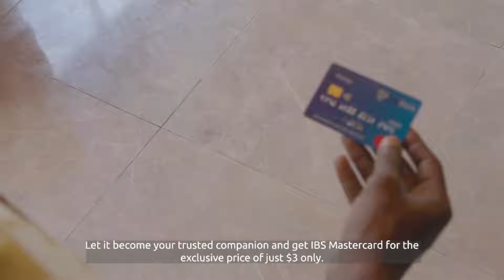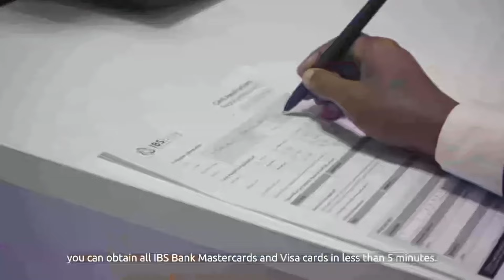Xildhibaan jeesow"Amniga faraha ayuu ka baxay maanta hadii la Wareeray Xabsigii Dhexe ee Xamar"